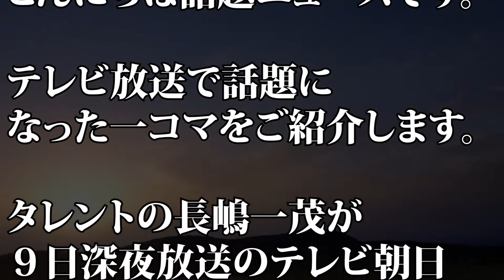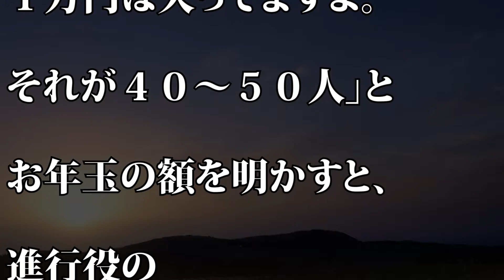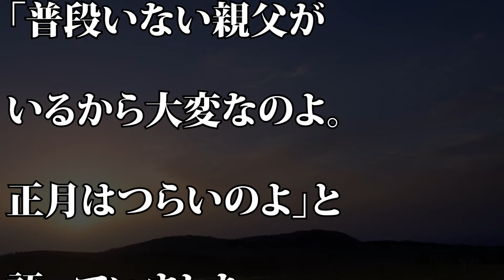【驚愕】長嶋一茂 幼少期のお年玉の額にザワつく…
【動画説明】
タレントの長嶋一茂が９日深夜放送のテレビ朝日「ザワつく！一茂良純時々ちさ子の会」に出演。幼少期の正月を振り返りました。

長嶋一茂が仕事に穴をあけてもハワイとの二重生活を続ける本当の理由！【エンタメ面白裏話】

長嶋一茂が羽鳥慎一とスタッフを困惑させてもハワイに何度も行く理由！【エンタメまるごとナビ】